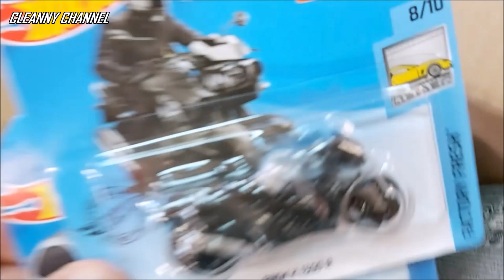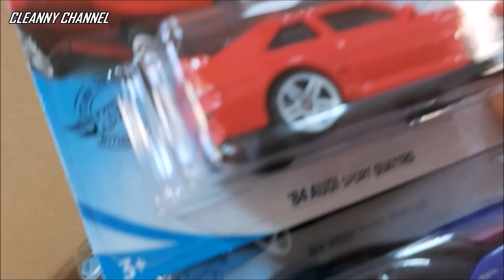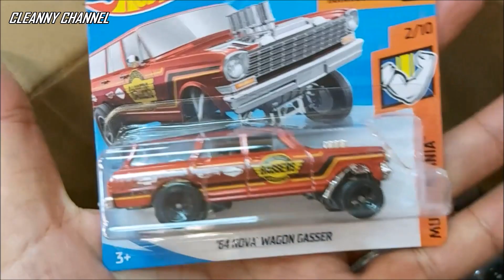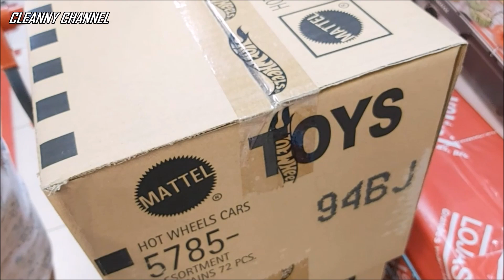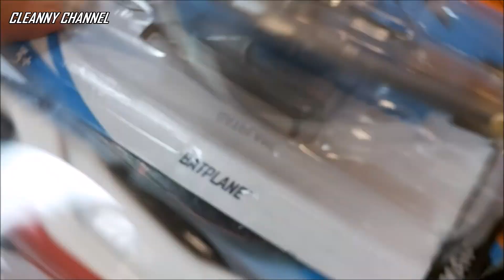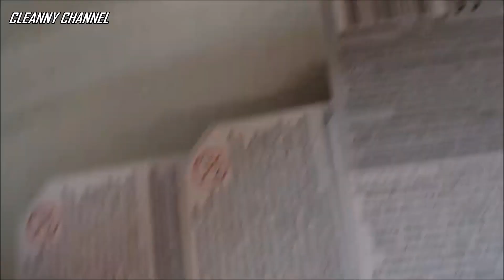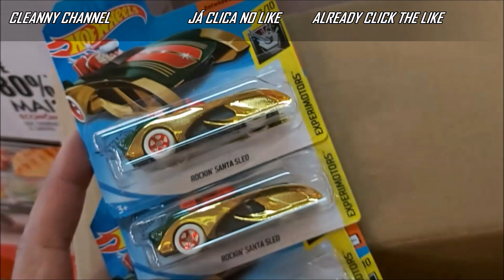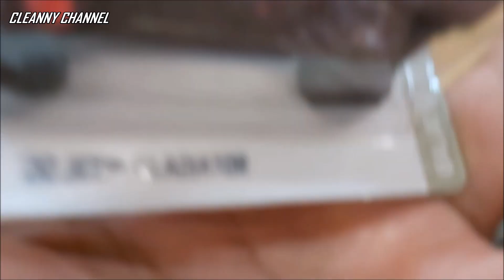III ABERTURA DE CAIXAS HOT WHEELS DO CANAL EM 2021 [PT-BR] Cleanny channel #580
Olá Team Cleanny channel! Nesse Vídeo Vamos Conferir Muitas Miniaturas na III Abertura de Caixas Hot Wheels do Canal Cleanny channel em 20221.
SEGUE AÍ O CANAL NO INSTAGRAM